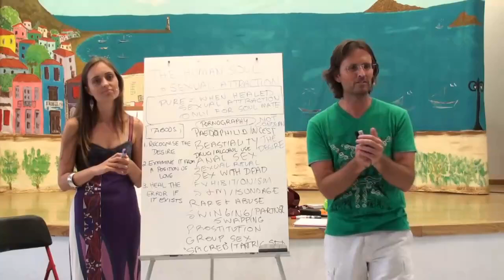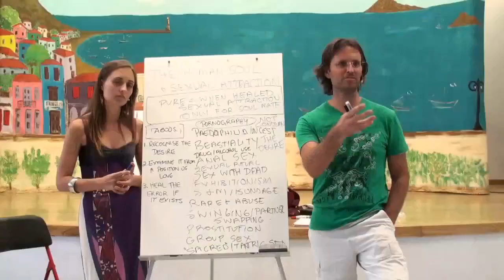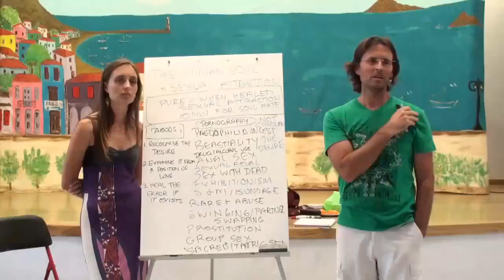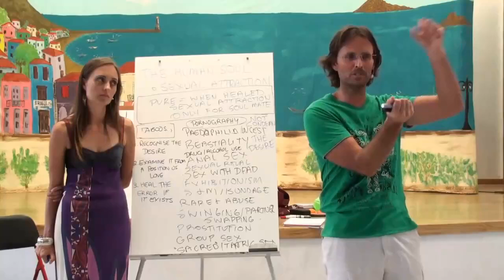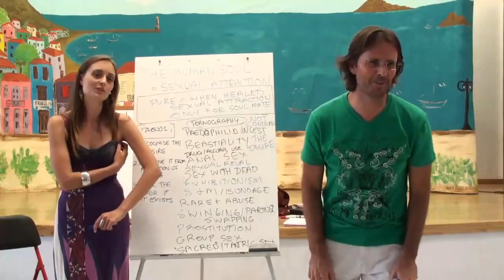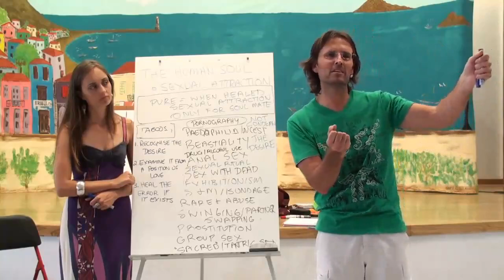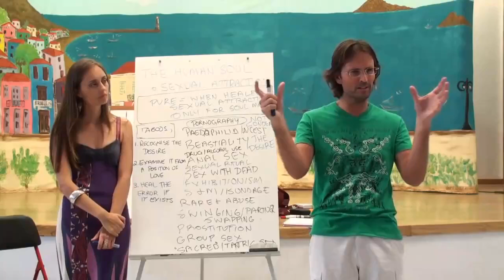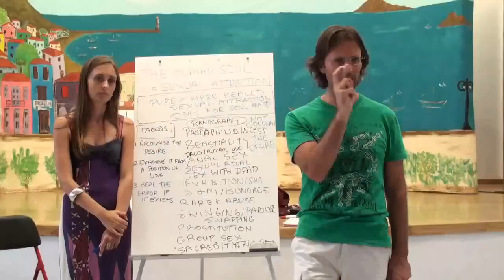Spirits and How They Affect You, Alter Ego, Stepping Out of Body During Abuse and Replaced by Spirit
FULL ORIGINAL:
20110625 The Human Soul - Sexual Attraction S1P2

Cut:
1h34m24s - 1h44m30s